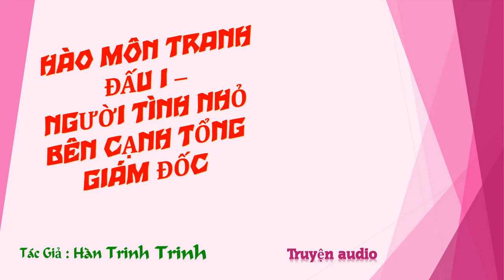Chương 236-250 - Người Tình Nhỏ Bên Cạnh Tổng Giám Đốc - Tác giả: Hàn Trinh Trinh - Truyện audio